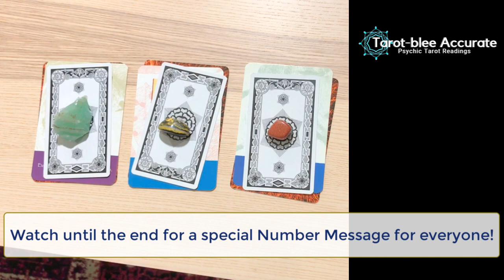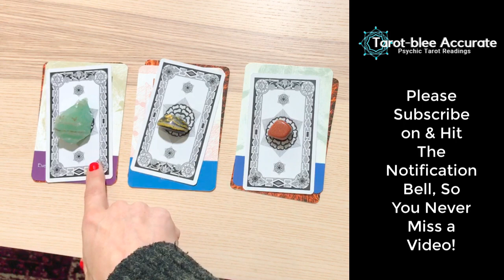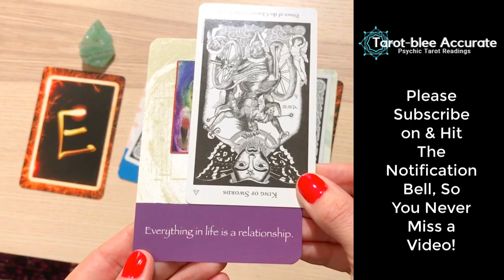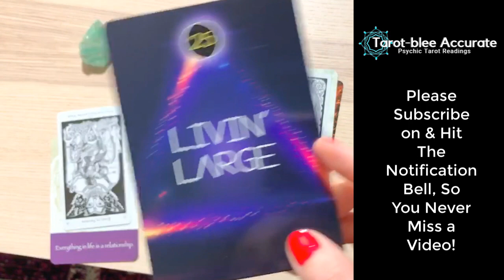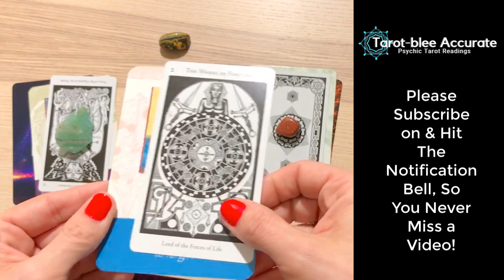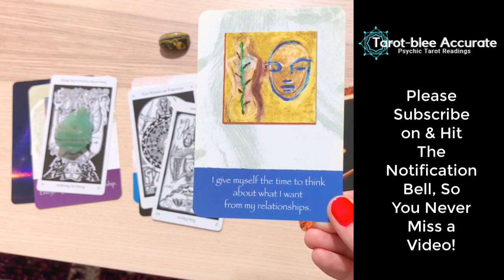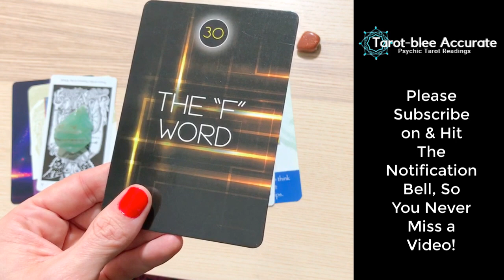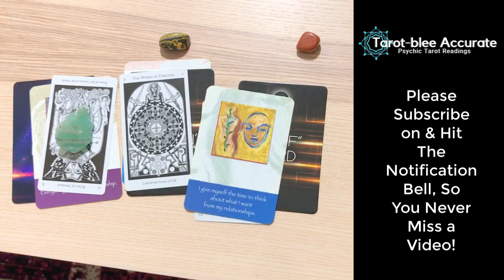Pick A Card Tarot Reading- Wednesday Wisdom- Nov 13-19th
If you click the little bell next to the subscription button you'll be alerted when new videos come out AND when I do live feeds where you can get your personal questions answered for free! It's important that when you find the video helpful that you like it, so that other people will have an easier time locating it as well. Thanks and I love you!